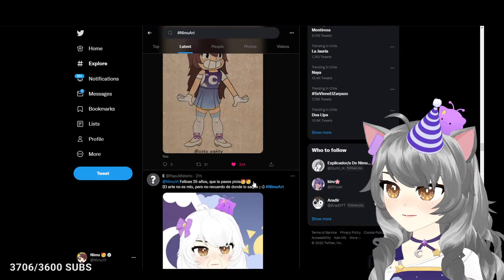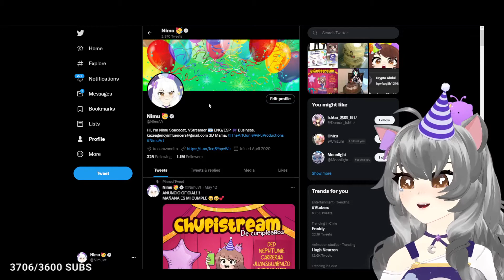FANART NIMU VIEJA nueva FOTO de TWITTER